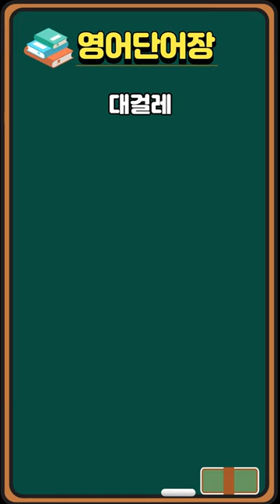영어단어/기초영어단어Broom~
Broom: 빗자루
Dustpan: 쓰레받기

Mop: 대걸레
Bucket: 양동이

Trash can: 쓰레기통
Trash bags: 쓰레기봉투

Detergent: 세제
Bleach: 표백제